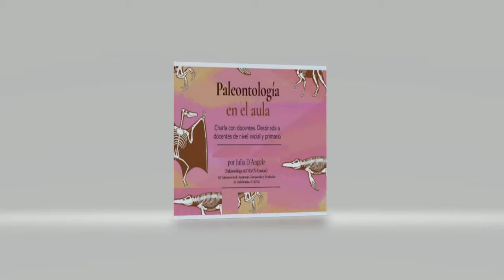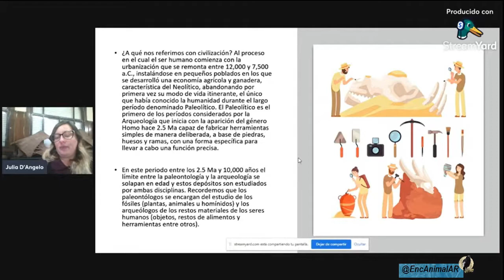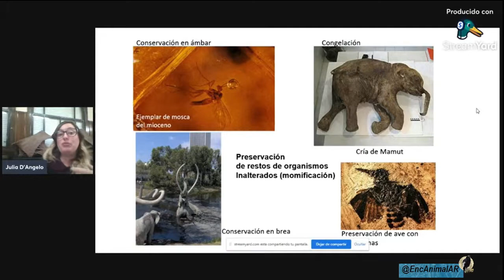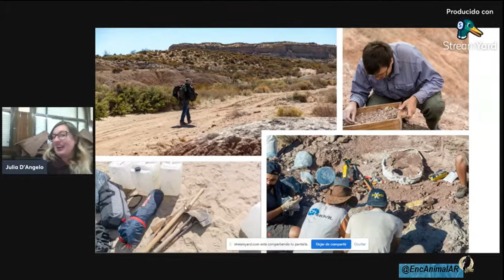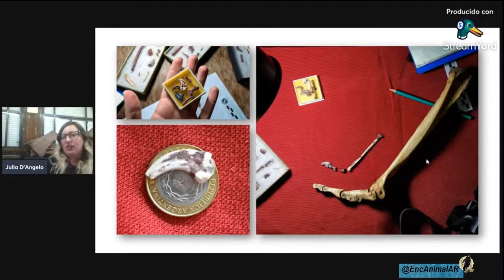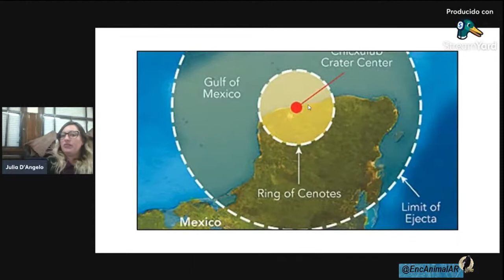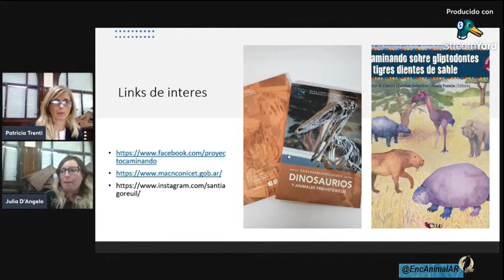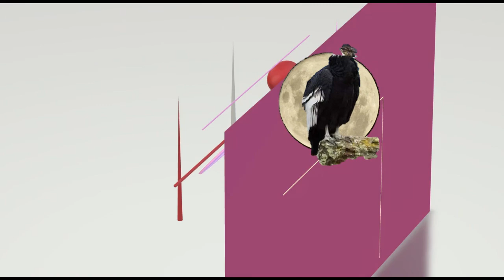VIDAS PASADAS– Paleontología en el aula.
· 2515 · A. 204 · I. 105 ·
   –. –.       · Paleontología en el aula  "Julia D'Angelo -Paleontologa de MACM.-Conicet.- ·
   –.  Instituto E.A.AR  · Seminarios     :       –.
· Reservas kadaradya: "Un modelo de conservación, ciencia y turismo sustentable.: Por el Sr. Lic. Julián Baigorria ·
   –.  Próximamente:               –.
   ·     · Metaforfosis de Aves a Mariposas - "Juan Guillermo Jaramillo V." ·  ·
   ·     · Discusiones en Ictiología: Dr. Roberto E. Reis y Santiago A. Barbini, curadores de colecciones ictiológicas.  ·  ·
   ·     · Proyecto Aves y Ventanas Costa Rica: acciones y Educación para lidiar con un problema global, ·  ·
   ·     · Nombres de las aves en español. ·  ·
   ·     · Rescate: Implicaciones de los recates innecesarios ·  ·
   ·     · Piscicultura de Santa Catalina: história, desafios e perspectivas, ·  ·
   –.  Música   · Gabi Acro     –.
 ·  · Maurizio Gioco   ·
   –. –.      Síganos   @SIUL BRESSAN        ·
   –.  @SIUL BRESSAN         ·